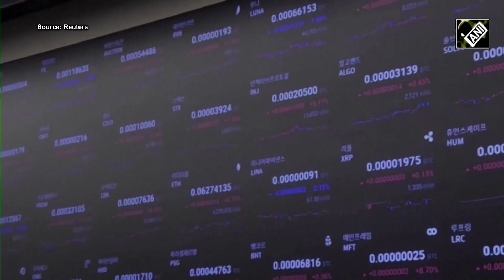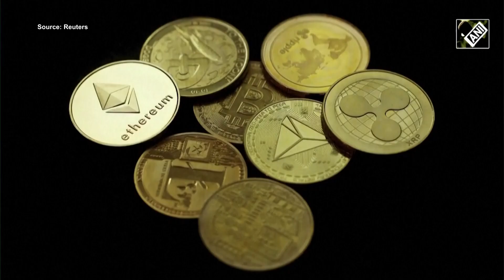Explained: Cryptocurrency plays key role in terror financing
Cryptocurrency's role in terrorist financing and funding militant groups has come under renewed scrutiny following a deadly attack in Israel by Palestinian militant group Hamas. Reuters' crypto currency correspondent Tom Wilson explained.